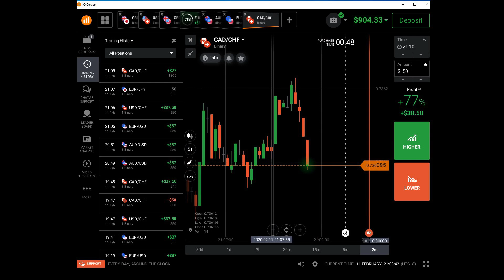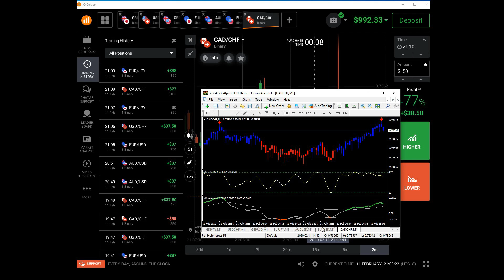The Ultimate Binary Options Cheat!!! Winning 99% of the time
Our indicators are built with expertise and get ultimate results

Tags: cheat engine binary options iq option cheat code binomo cheat iqoption cheat iq option cheat engine
 - FOR MORE STRATEGIES, TOOLS, and INDICATORS-